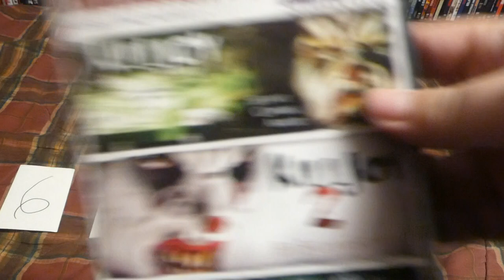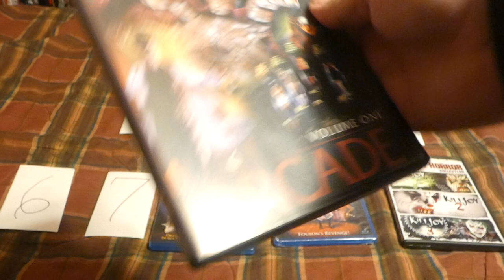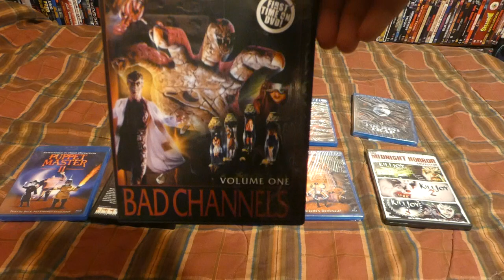Weekly Top 10: Best Full Moon Entertainment Movies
My personal ten favorite Full Moon movies!